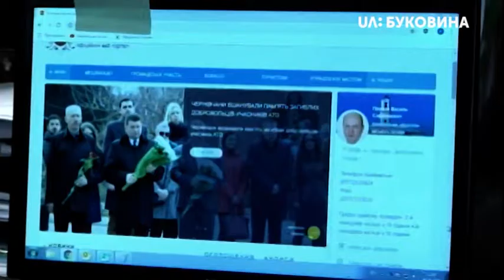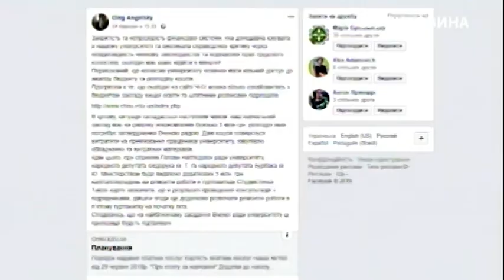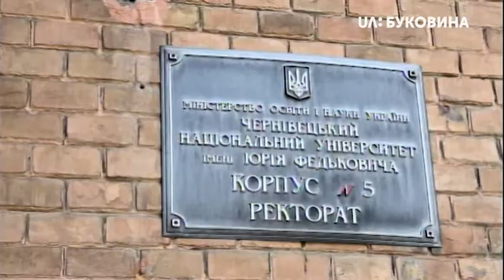04.04.2019. Новини. 13:30